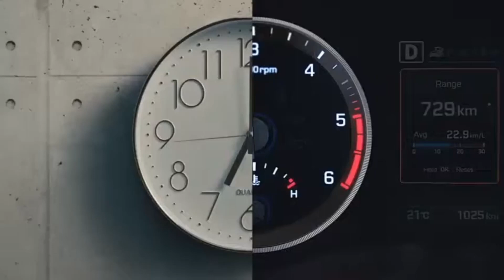Hyundai Comercial My Version